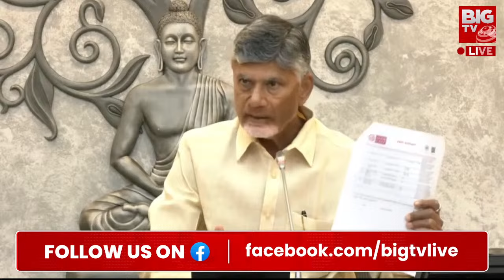తిరుపతిలోనే కాదు.. అన్ని గుళ్ళలో ఇదే పరిస్థితి.. | CM Chandrababu on AP Hindu Temples | BIG TV LIVE